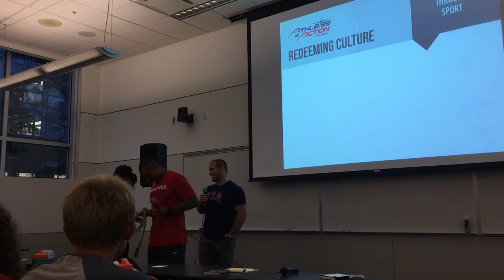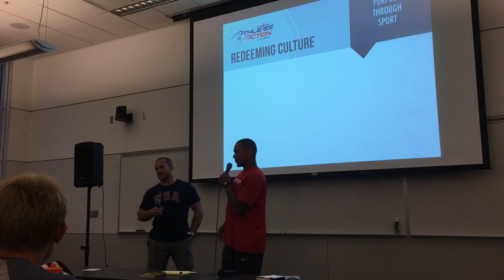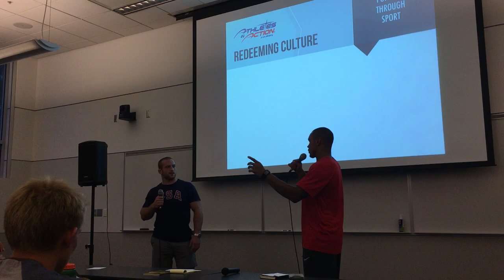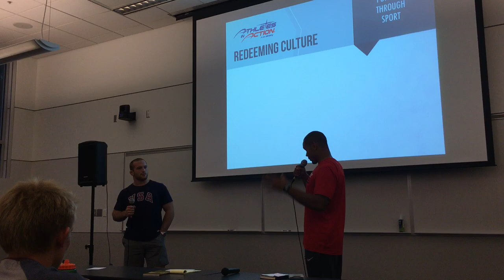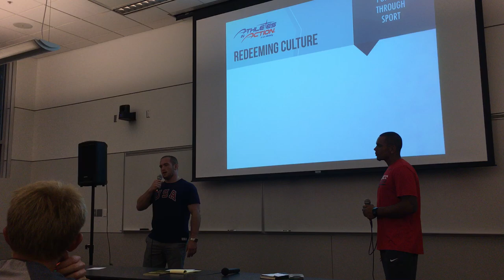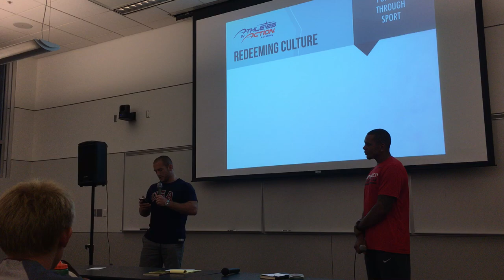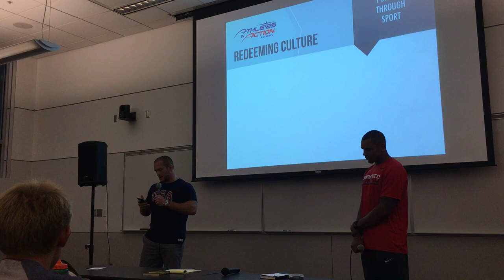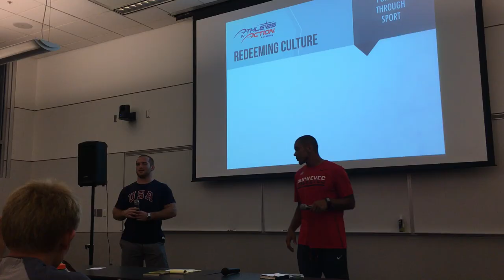Kyle Snyder (Wrestling) Olympic Experience Athletes in Action Ohio State 8/31/2016